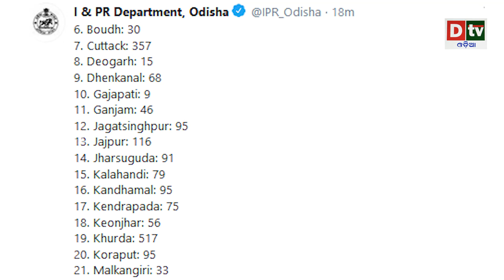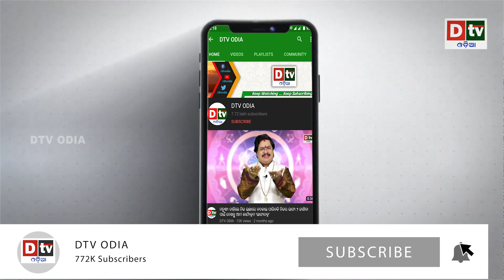ରାଜ୍ୟରେ ପୁଣି ଚିହ୍ନଟ ହେଲେ ୩୬୪୫ କରୋନା ଆକ୍ରାନ୍ତ | Odia news live updates